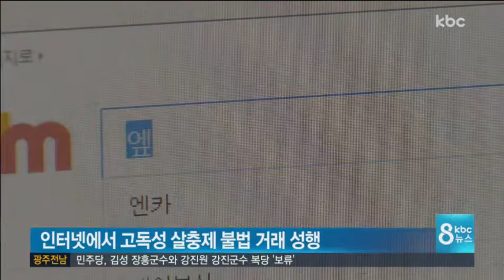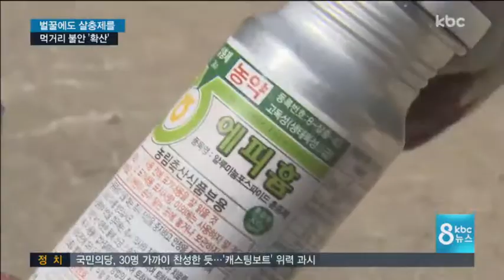건강식품 벌꿀에도 고독성 살충제... 관리 사각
공공비축미는 물론 먹는 일반쌀에도 고독성 살충제가 살포되고 있다는 소식, 전해드렸는데요.

일부 양봉 농가에서도
벌꿀 생산 과정에서 고독성 살충제를 불법적으로 사용하고 있는 것으로 드러났습니다 .

박성호 기자가 취재했습니다.